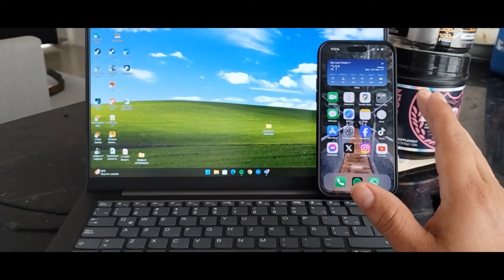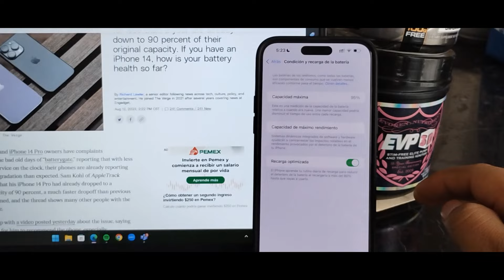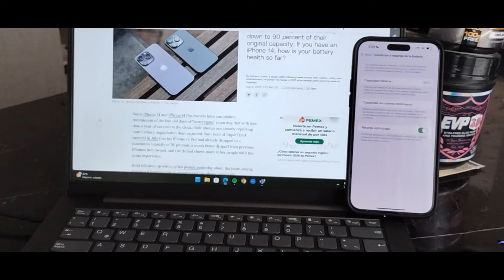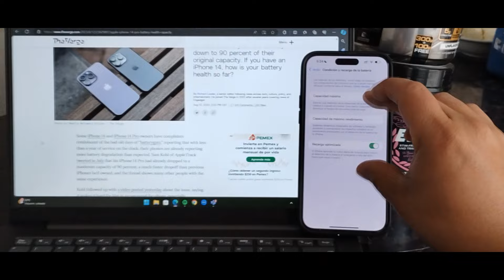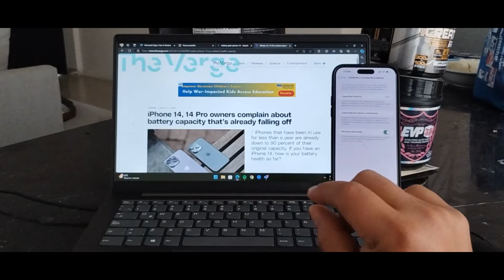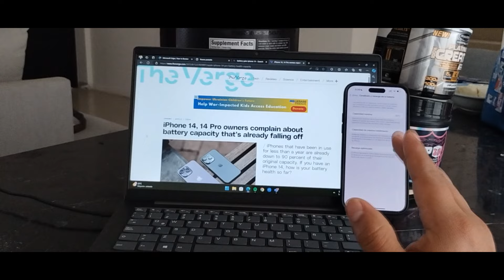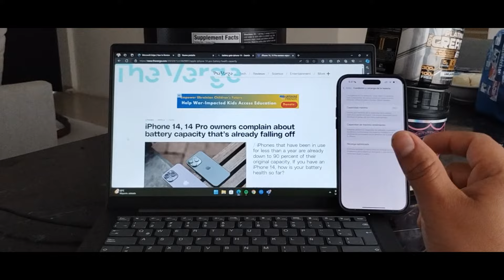IPHONE 14 PRO MAX BATERIA EN DEGRADO SE DAÑA MAS RAPIDO DE LO NORMAL :(